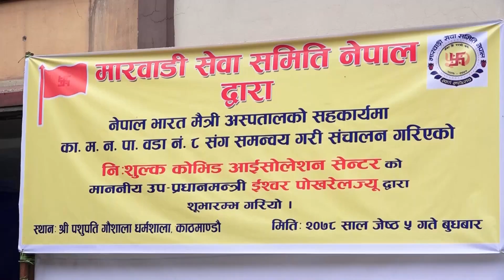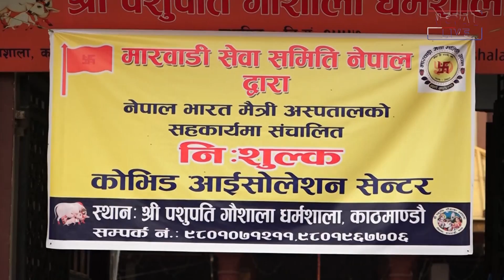गौशालामा निःशुल्क आइसोलेसन केन्द्रको शुभारम्भ गर्दै उपप्रधानमन्त्री ईश्वर पोखरेल